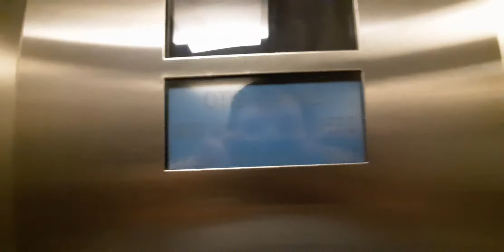Otis Gen 2 Lift at Primark in Inverness